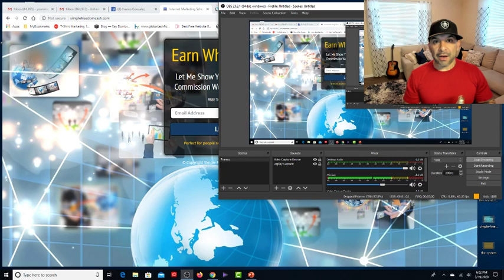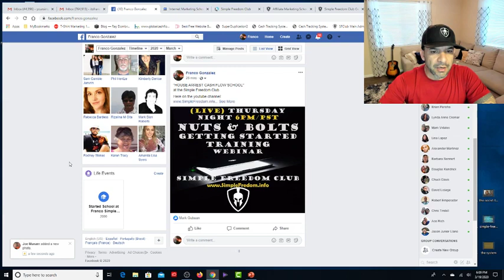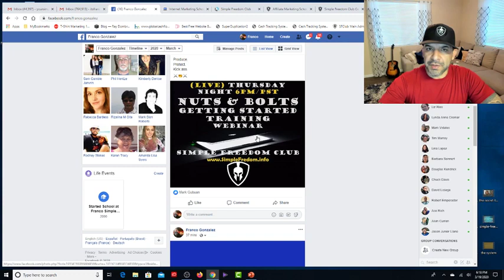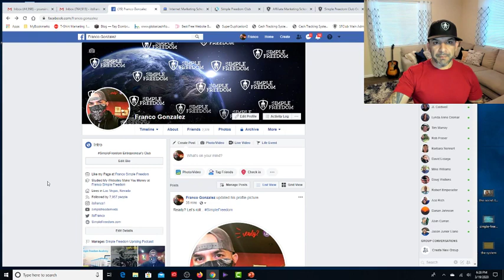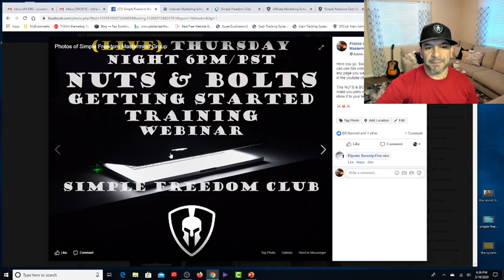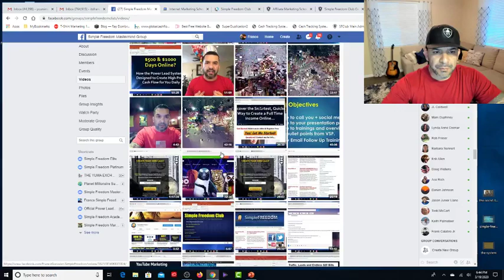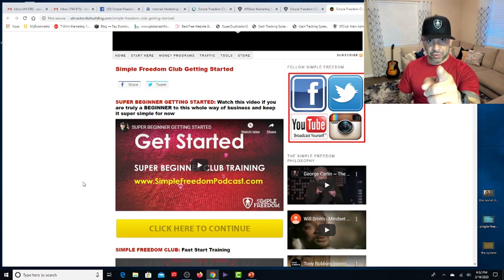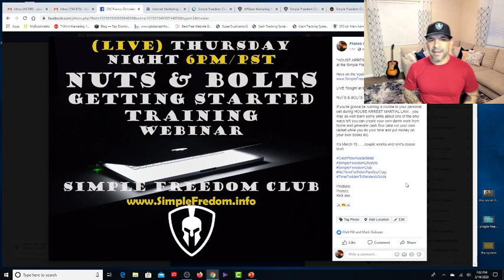Replay: LIVE Thursday Nite NUTS & BOLTS Getting Started Training Simple Freedom Club March 19 2020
LIVE SIMPLE FREEDOM CLUB Affiliate Marketing School helps you Simplify, Automate and Leverage Daily Income Producing Activities and LIFE RED PILLS so you can go your own way, make your own money and not be domesticated, emasculated or controlled/manipulated by ANYONE in the Blue Pill matrix world. You need cash flow independence though. Learn those skills first.

Daily direct response marketing traffic generation and lead generation strategies and lead follow up training to convert more sales online from the blue pill offline world. Take your daily red pills. Create cash flow independence and go your own way men.